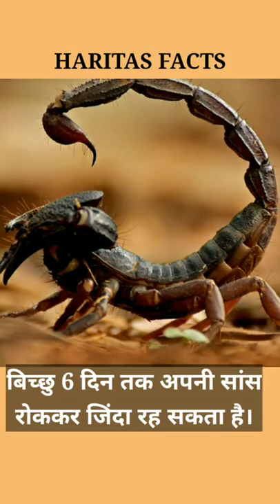short facts short